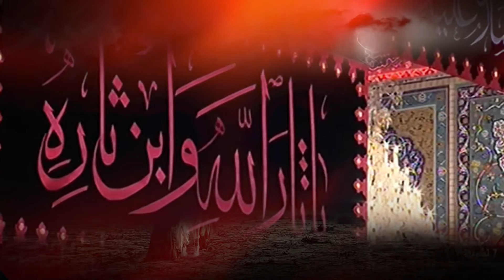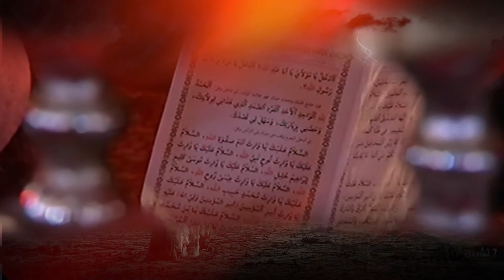SALAM MASTER INTEZAR HUSSAIN BY HIDAYAT TV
SALAM BY MASTER INTEZAR HUSSAIN
KALAM SHAHEED MOHSIN NAQVI
PRODUCTION OF HIDAYAT TV
COPYRIGHTS RESERVED-2016